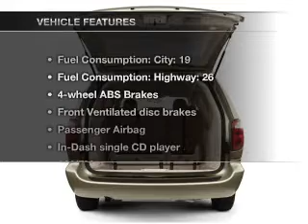2005 Dodge Grand Caravan - Lakeland FL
Year: 2005
Make: Dodge
Model: Grand Caravan
Trim: SE
Engine: 3.3 liter 6 cylinder 12 valve
Transmission: 4-Speed Automatic
Color: Stone White
Mileage: 67677
Address:
5210 S. Florida Ave.